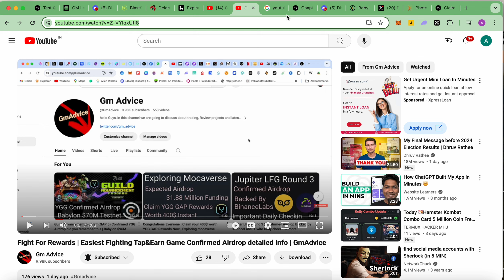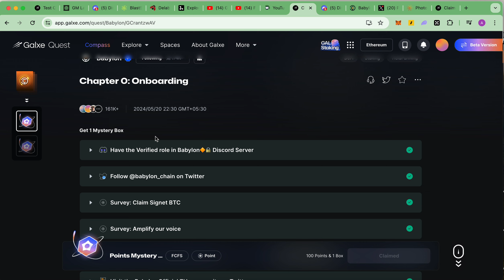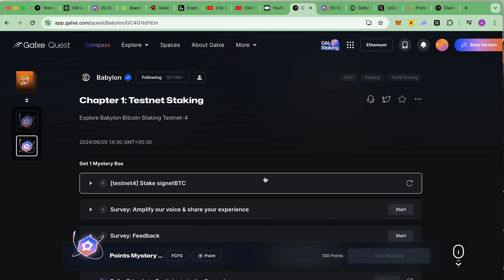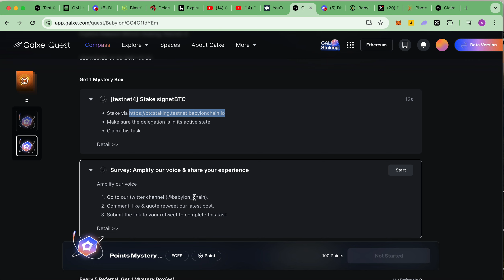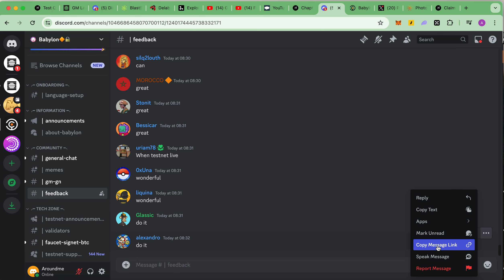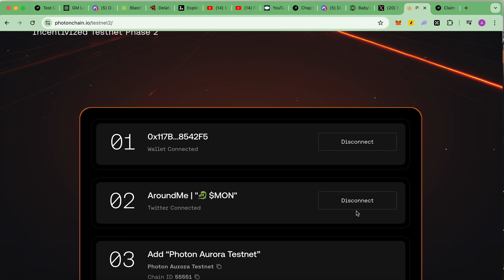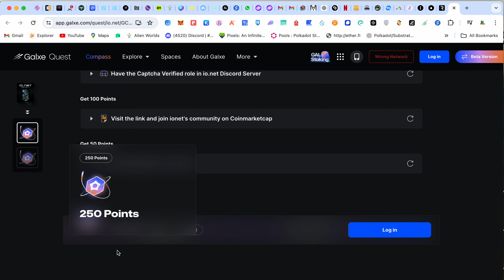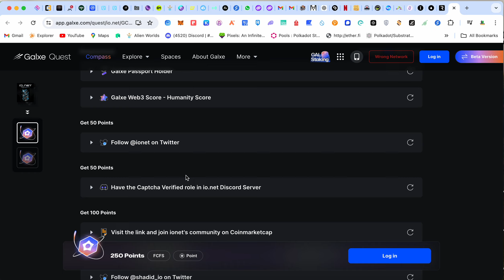Time sensitive | $96M Babylon chapter testnet staking is live do it now | Ionet ignition 3 | photon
1. Babylon chatpter 1 (limited)